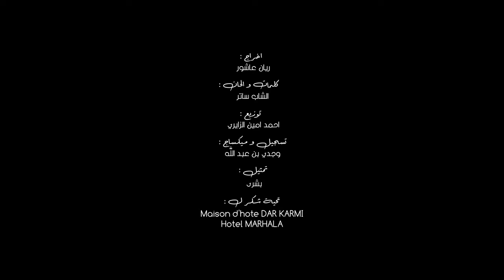Cheb Sater - Bent El Houche | الشاب ساتر - بنت الحوش ( Clip Officiel )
®️Clip Vidéo par Cheb Sater. Bent El Houche ©️2022 NUMBER 1 REC & PROD
Découvrez « Bent El Houche - بنت الحوش » Sur toutes les plateformes

Parole : Cheb Sater
Enregistrement et Mixage : Wajdi Ben Abdallah
Arrangement : Ahmed Amine Zairi
Realisation : Rayen Achour
Model : Bochra

Digital Distribution :
▶️ NUMBER 1 REC & PROD